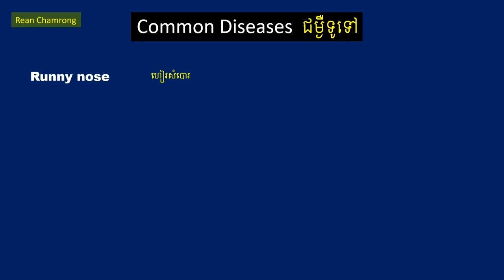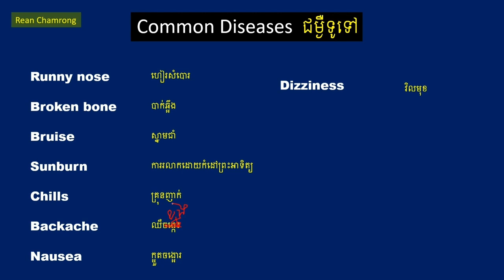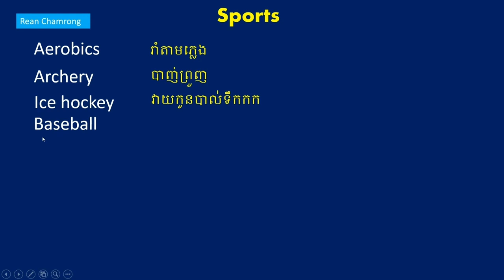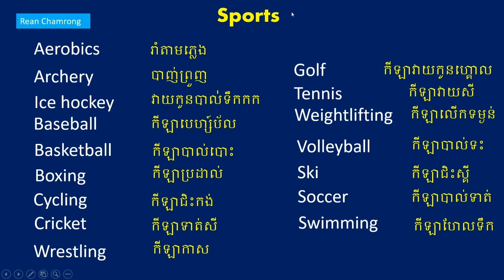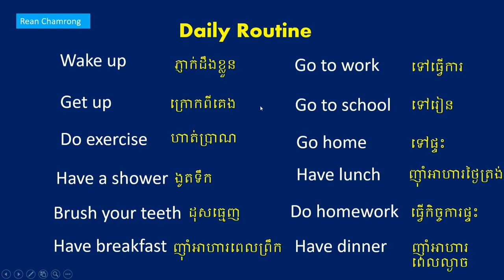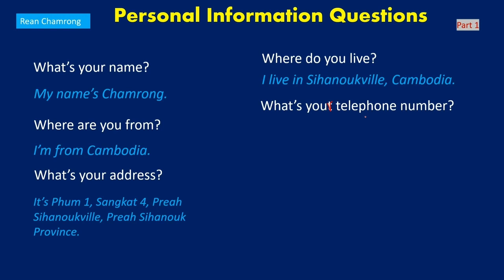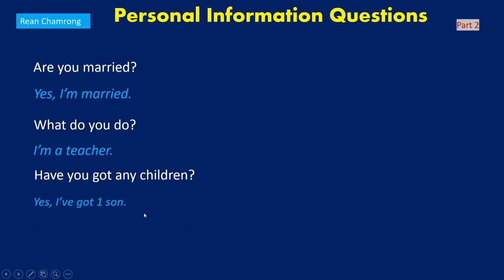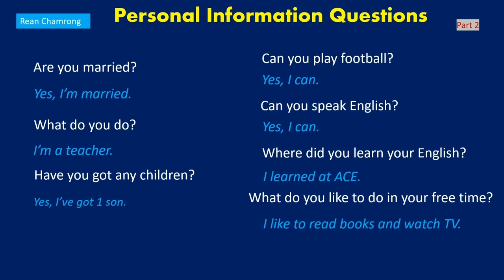Learn English Words of Common Diseases, Sports, Daily Routines and Personal Information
Please enjoy your learning!

សិក្សាភាសាអង់គ្លេសដោយឥតគិតថ្លៃ តាមរយៈលីងខាងក្រោម៖